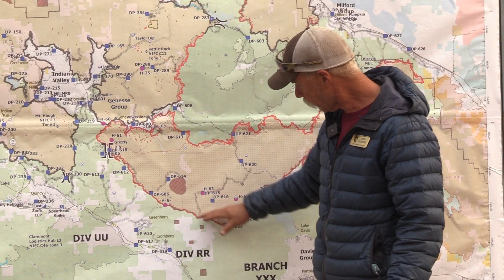Sat 9-4-2021 Dixiefire East Zone Morning Operations Briefing Operations Section Chief Jeff Surber